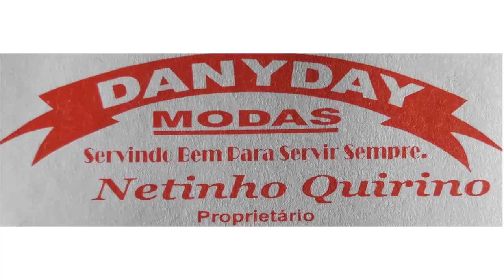Assista os melhores momentos de Aviões do Forró em Euclides da Cunha.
Assista um dos melhores momentos de Aviões do Forró no Arraiá do Cumbe, em Euclides da Cunha. O show foi recorde de público com mais de 80 mil pessoas.